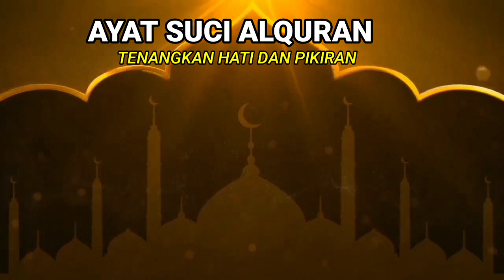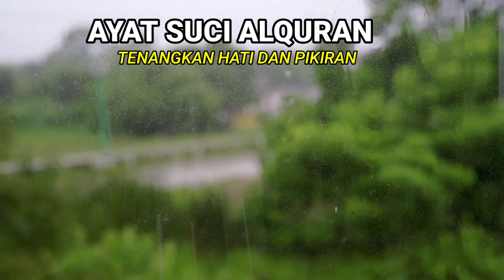SUBHANALLAH!! AYAT SUCI ALQURAN PENGANTAR TIDUR || SUASANA HUJAN BIKIN TENANG HATI DAN PIKIRAN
al Qur'an pengantar tidur